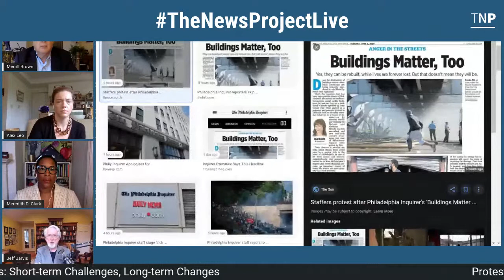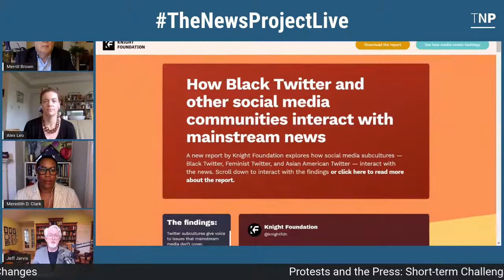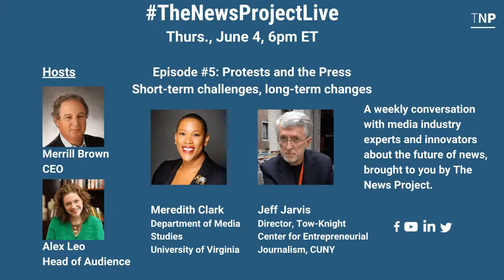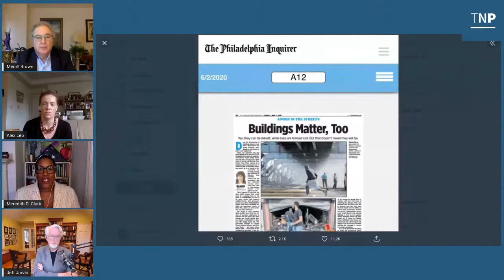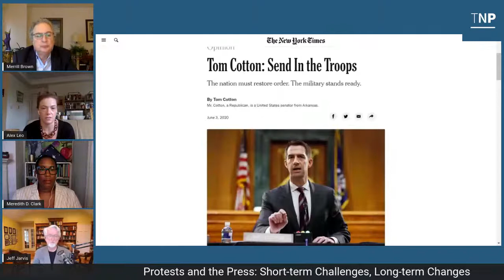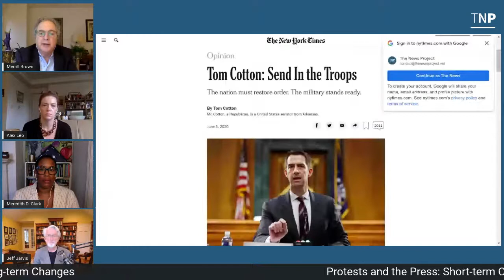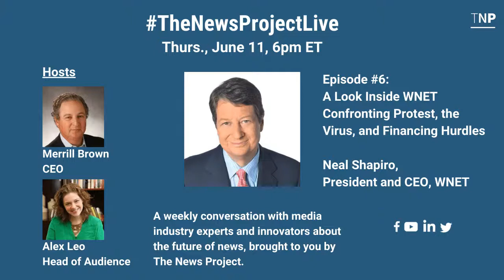TheNewsProjectLive: Meredith Clark, PhD and Jeff Jarvis | Hosted by Merrill Brown and Alex M. Leo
Episode #5 of TheNewsProjectLive (Thursday at 6pm ET) will feature a discussion with Meredith Clark, PhD, Department of Media Studies at the University of Virginia AND Jeff Jarvis, the director of the Tow-Knight Center for Entrepreneurial Journalism at the City University of New York’s Craig Newmark Graduate School of Journalism.

You can watch the livestream right here on Thursday evening.

The focus will be “Protests and the Press: Short-term challenges, Long-term Changes.”

Previous Guests:
Emily Ramshaw from The 19th.
Michael J. Klingensmith, Publisher and CEO of the (Minneapolis) Star Tribune and Ken Doctor, President of Newsonomics.
David Folkenflik, NPR
Larry Irving, Irving Information Group
Lee Rainie Pew Research Center